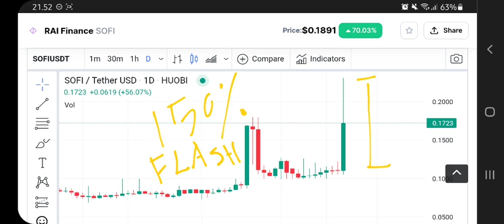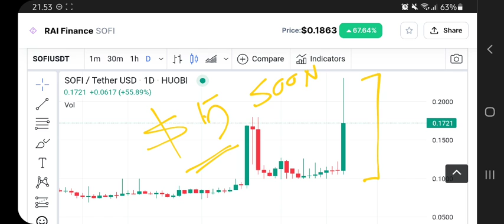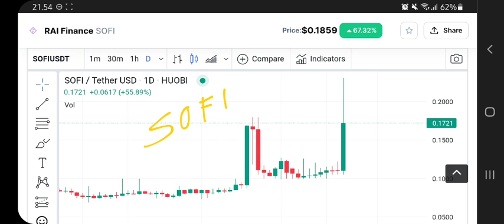RAI FINANCE TO THE MOON‼️ SOFI TOKEN PRICE PREDICTION $5 SOON IS REAL⁉️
rai finance token pump